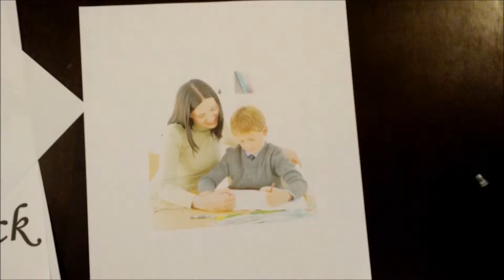AP GOV Constitution Rap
Josh Ramirez and Jeramy Ott p.3